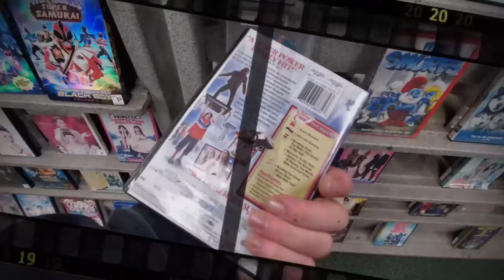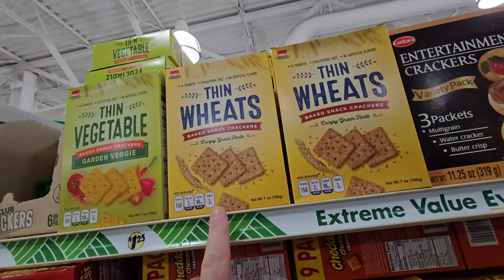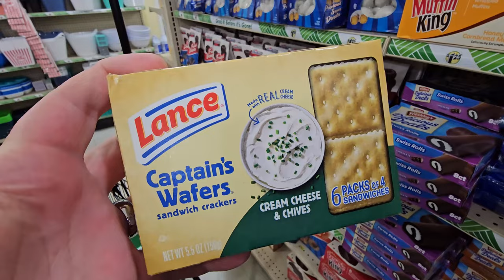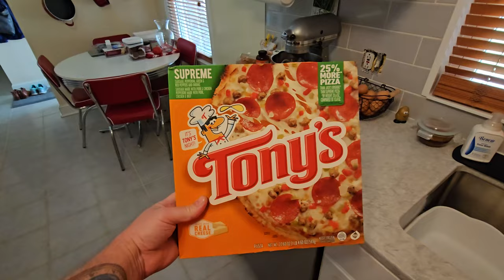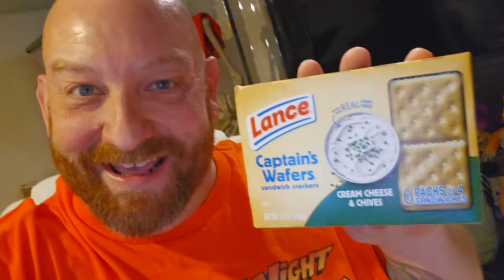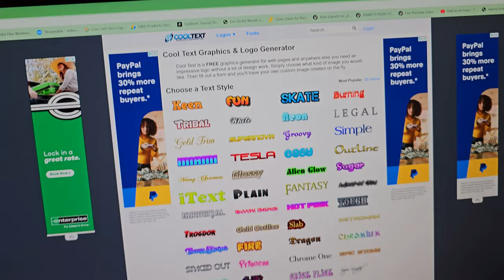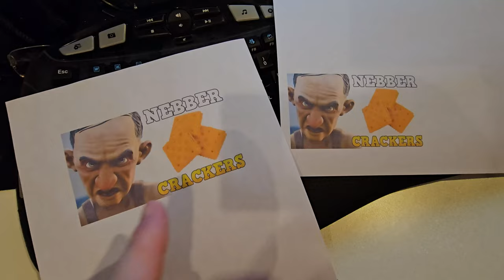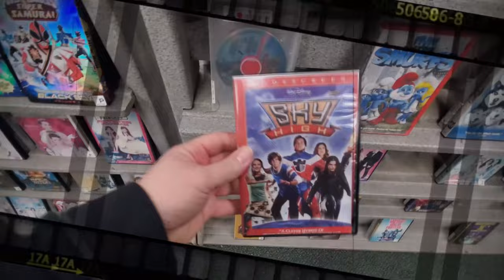MONSTER HOUSE with NEBBER CRACKERS and AWESOME KITES !! SATURDAY NIGHT SNACK AND A MOVIE